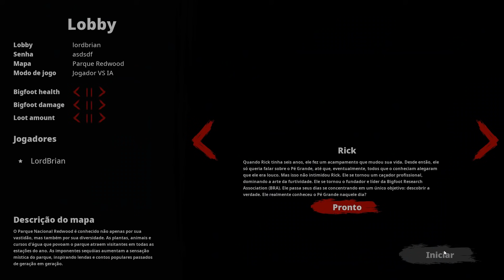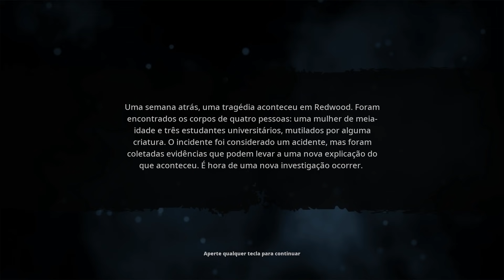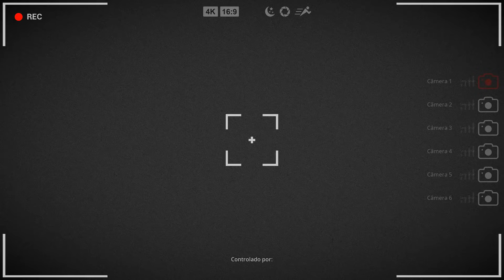O JOGO FICOU INSANO - TUDO NOVO NO BIGFOOT - ATUALIZAÇÃO GIGANTE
▶ Nitrado - Alugue servidores de jogos agora em apenas 60 segundos
Eu uso os servidores da NITRADO para hospedar alguns de meus jogos, servidores de alta qualidade e de fácil configuração, você pode alugar o seu servidor